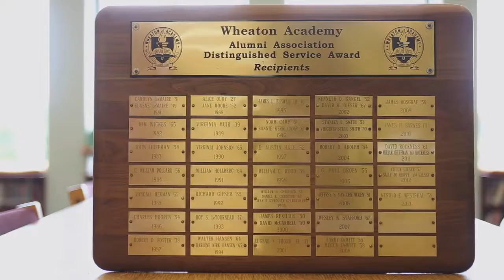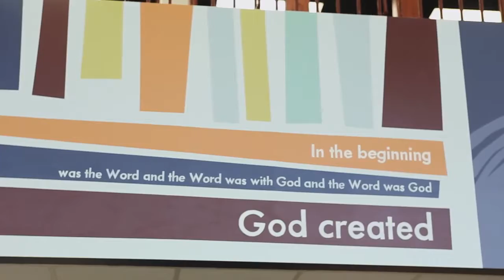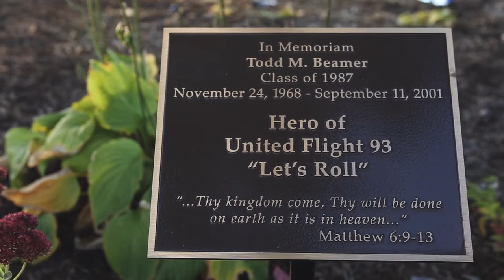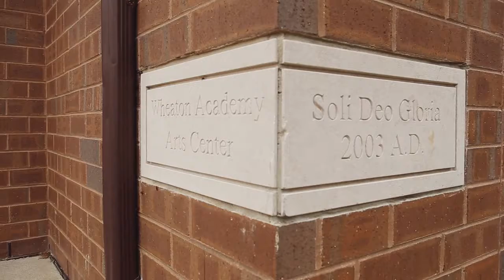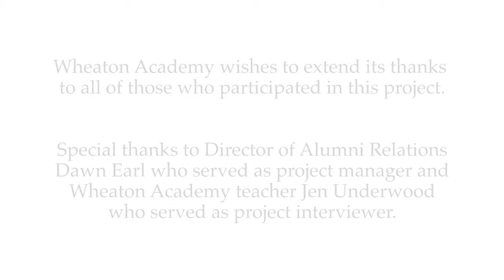Wheaton Academy: 160 Years and Building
Produced by LyonTamer Productions

lyontamer.net